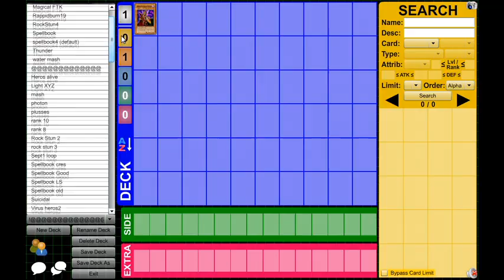Kirby's Decklist Cleaning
WARNING: This video is for the purpose of giving people deck ideas and an idea of how i refine my lists, but it BORING as hell so please dont expect much amusement. ^_^ ty

This is my 6th or 7th time clearing my lists out (not counting small cleanings), and this isnt even close to being the longest set of decklists so far. More to come in the future im sure. Also im sorry if the quality seems bad, it kind of gos back and forth from bad to good for me idk why.

Some lists may seem very similar, its because i like to preserve my changes so that i can always go back and undo changes that turn out to be for the worse.

1st song is the opening to Legend of Dragoon, my favorite game of all time, RIP and may you get a sequal one day. 2nd song is Mr. Sand Man by Edison Chen.